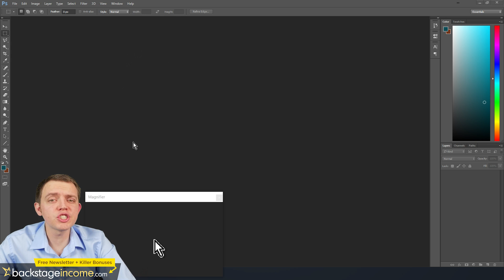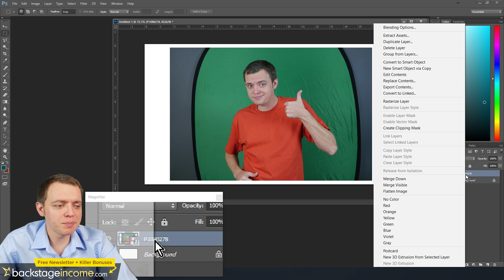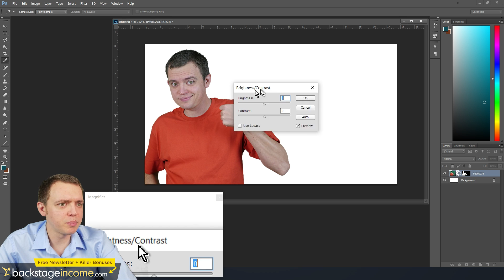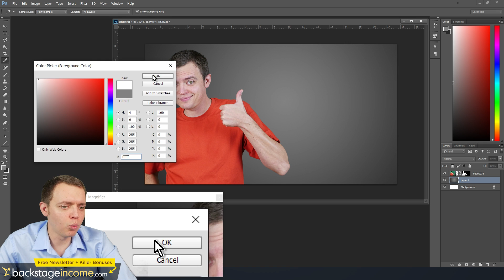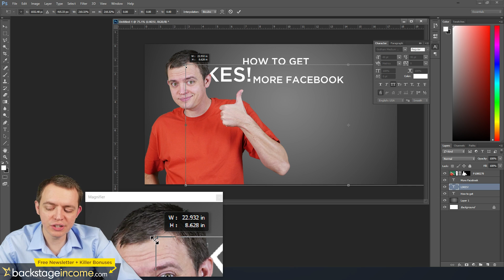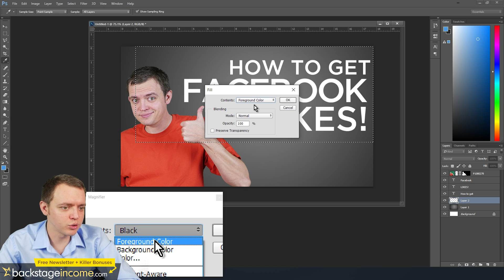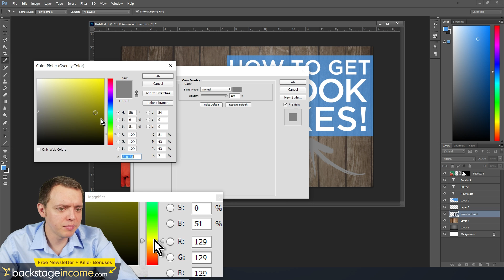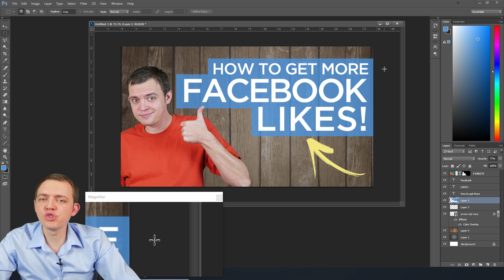Make a Custom YouTube Thumbnail in Photoshop CC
Here you will learn how to make a YouTube thumbnail using Photoshop. I’ll show you the step by step process I go through to make the thumbnails for my videos, and I’ll tell you how to use some simple tools in order to create beautiful and professional looking thumbnails.

We’ll cover things such as, setting up the canvas, correctly sizing your thumbnail, working with layers, importing images, playing with colors, brightness, and contrast, using the gradient tool to create a background and more.

ABOUT BSI
On Backstage Income, we discuss how to build and grow your business, find niche opportunities, market your online business, get more traffic, and build financial wealth and independence.